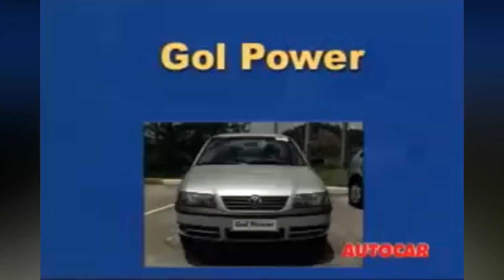MOMENTO VINTAGE - AVALIAÇÃO DE LANÇAMENTO VW GOL LINHA 2003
@garagemphb e @kaspirineeditor

2021!